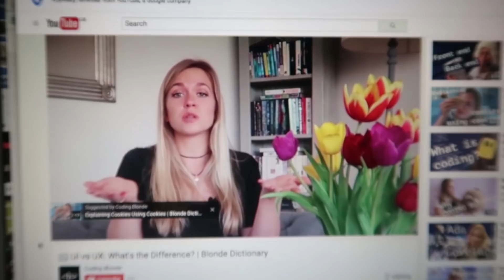Learn about Tech and How to Code with Coding Blonde ✨👩‍💻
Do you want to learn more about technology and how to code? Let me prove that tech can be fun and doesn't have to be intimidating!